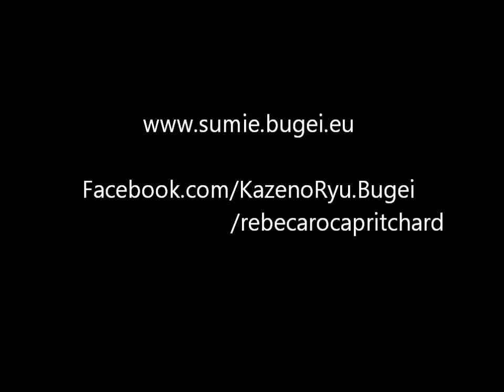Ogawa Ryu - Sumi-e Shimp for beginners by Rebeca Roca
Level III
Learn to paint sumi-e with Rebeca Roca.
Aprenda a pintar sumi-e con Rebeca Roca.